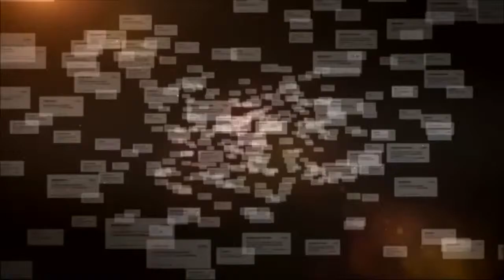First Look Milli Vanilli's Fab Morvan, Marla Maples & Danny Bonaduce Where Are They Now OWN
Tune in Sunday at 10/9c.

He survived one of music's biggest scandals. Now, Milli Vanilli's Fab Morvan tells his side of the story. Then, The Partridge Family star Danny Bonaduce talks about being homeless and famous. Plus, Donald Trump's ex-wife, Marla Maples, and their daughter, Tiffany.